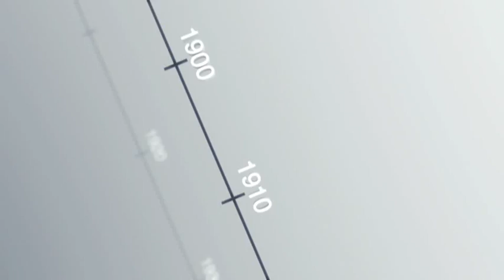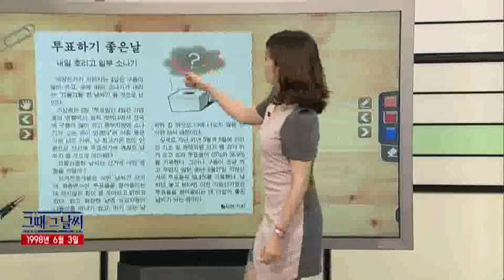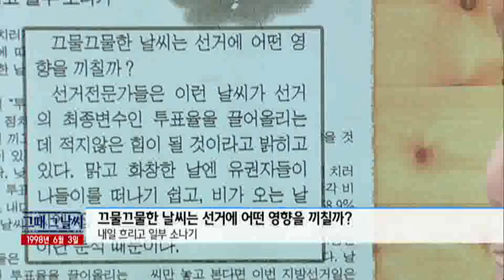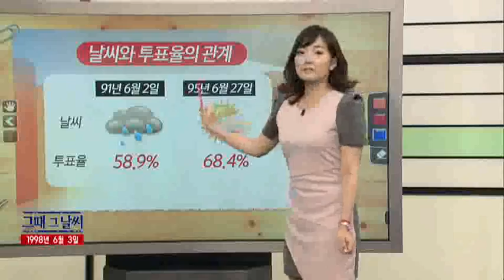그때 그 날씨 [06/03] / YTN 웨더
●비가 문제냐, 빗속을 뚫고- 선거 운동 풍경●투표하기 좋은날- 내일 흐리고 일부 소나기●끄물끄물한 날씨는 선거에 어떤 영향을 끼칠까?- 내일 흐리고 일부 소나기